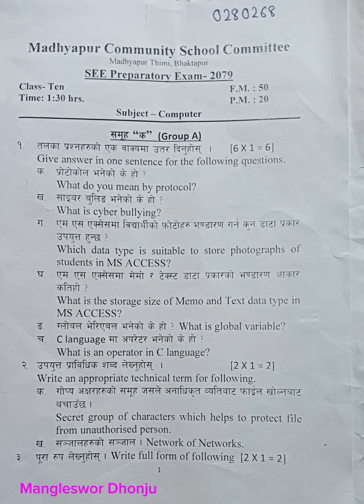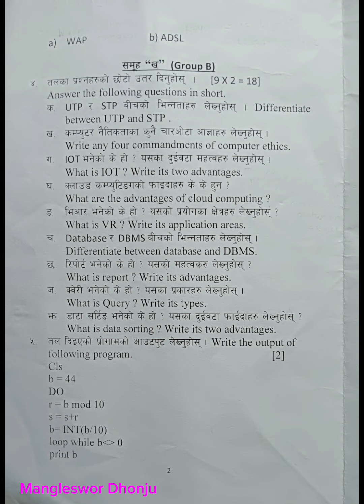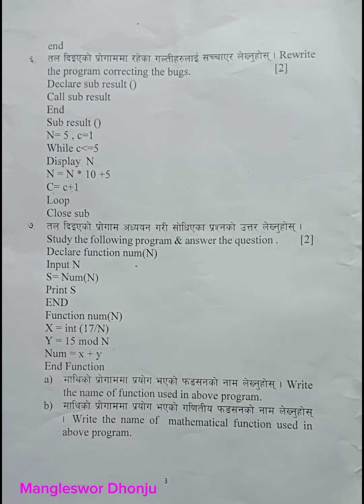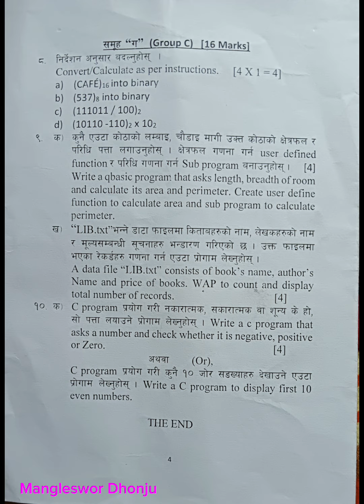Latest Computer Question for SEE 2079 from Madhyapur Community School Committee